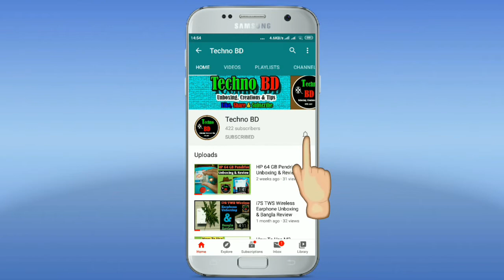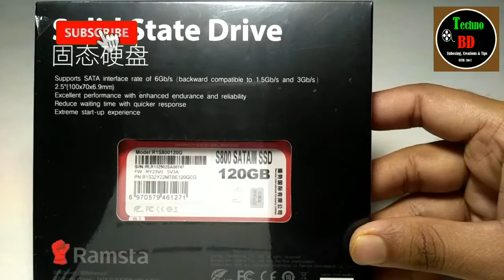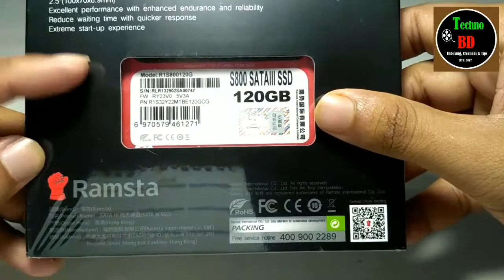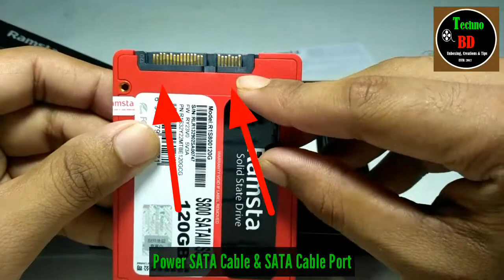Part-1 | Ramsta 120GB S800 SATA III SSD Unboxing & Review | Full SSD Installation Guide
Brand: Ramsta

Model: R1S800120G

Capacity: 120GB

Connection Type: SATA III

Price: 1799Tk Or, 22.49$

Warranty: 3 Years

Delivery Charge: 25Tk

Buying From Daraz BD

Extra Parts Needed:

1) SATA Cable

2) Power SATA Cable

Which also buy from Daraz BD

Price: 50Tk Or, 0.63$

In Box: Ramsta 120GB S800 SATA SSD
& A Warranty Card

Extra things needed for installation which are SATA Cable, SATA Power Cable & 2/4 Screws.

Today I show you the Unboxing & Review of "Ramsta 120GB S800 SATA SSD" as well as Full SSD Installation Process. I hope it's help you connect SSD in your own PC for PC's Upgrade.

"SSD" means Solid State Drive which helps you give a more than 15 to 20 percent speed up against HDD. You have feel great speed in your daily work on your PC.

Product Package Front View Written:

Ramsta (Top Left Side)
Original Product (Top Right Side)
A Red Closed Fist (Middle Center)
SOLID STATE DRIVE (Bottom Of The Logo)
(Chinese Language)

Product Package Back View Written:

(Chinese Language)
Supports SATA interface rate of 6Gb/s (backward compatible to 1.5Gb/s and 3Gb/s) 2.5" (100*70*6.9mm)
Excellent performance with enhanced endurance and reliability
Reduce waiting time with quicker response
Extreme start-up experience
(Logo) Ramsta
Brand: Ramsta
Product Name: SATA ||| SSD
Origin Place: Hong Kong
Manufacturer: Ramsta International Co. Ltd
Address: Room 903, 9/F, 280 Portland Street, Mong Kok, Kowloon, Hong Kong

Attention: You will choose at least 240GB SSD variant because of getting more space & also use 1TB HDD. For my case, I use 120GB SSD because of money shortage. I use also 1TB HDD for other use. At Least you need 120GB SSD & 500GB HDD for you PC. And also remember, you should install Windows in your SSD for better speedy performance of your PC. All the best.

Full SSD Installation Guide:

1) First Shut Down your PC.
2) Put off all cables from the CPU.
3) Put off CPU's Side Cover
4) See HDD connections for finding SATA Port & Power Supply Connections.
5) For better performance, you need to connect SATA Cable into "SATA 3" Port & another part go to SSD SATA Port.
6) Finally, see the Power Supply Port for connecting SATA Power Cable from Power Supply Port to SSD SATA Power Port. That's is the main connection of SSD to Motherboard.
7) At the end of connection of SSD, you need 2/4 Screws for attaching SSD with PC Casing.

It's easy way to Upgrade PC for connecting SSD. I hope it's help you to Upgrade your PC by yourself.

This is the end of Part-1. The Part-2 is about "How To Install Windows 10 By A Bootable Pendrive". I hope you need to know about this method carefully.

After publishing "Part-1", I also give you a BONUS Video about "How To Allocate New SSD in Your PC At Windows 7".

Video Made By Md. Saddam Hossain Shourav
Vocal: Md. Saddam Hossain Shourav
Date: 22/06/2021

Background Sound:

Another Perspective &
🎵 Track Info: Title: Not For Nothing by Otis McDonald Genre and Mood: Hip Hop & Rap + Funky

Video Footage Credits:

"Ami Bishash Kori Na" is the Dialogue of Bappa Raj from the Movie  "Premer Somadhi". It's use in my video at duration of time 01:50, 02:45, 03:48, 04:37 & 05:08.

Queries Solved 👇👇👇
ramsta 120gb s800 sata ssd unboxing & review

Your Queries​ 👇👇👇
ssd install guide
internal ssd installation

How To Install Windows 10 By A Bootable Pendrive in New SSD at Windows 7